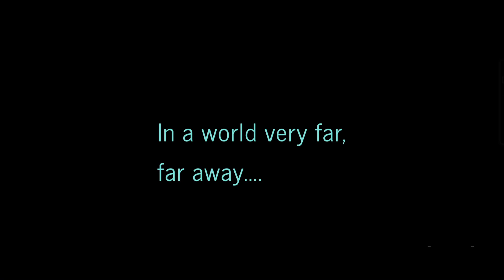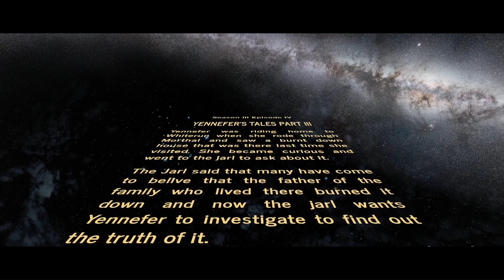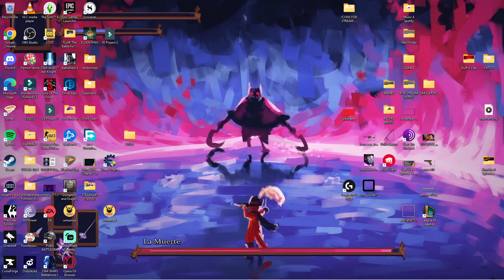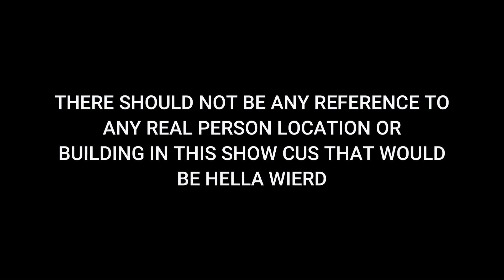Tales From Skyrim S3 E4